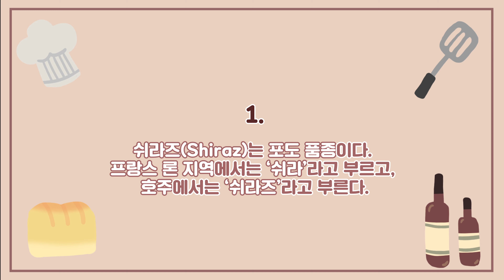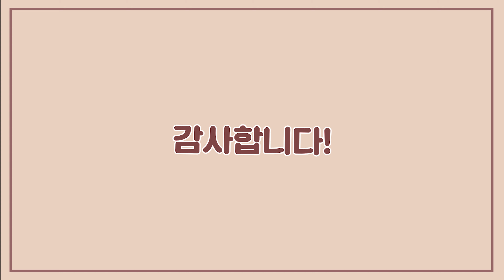[음식과 와인 조합] 탕수육 x 쉬라즈 와인 _ 1분 와인 꿀팁까지 _ Sweet and sour pork _ Shiraz wine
탕수육과 쉬라즈 와인 조합!!
강력 추천하는 음식과 와인 조합입니다.
여러분도 꼭 드셔보시길 바랍니다^^